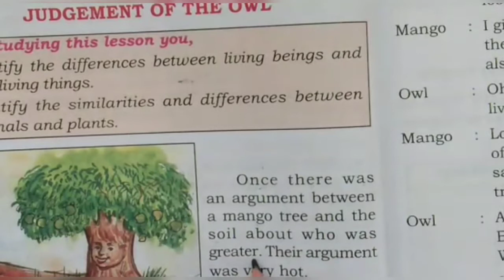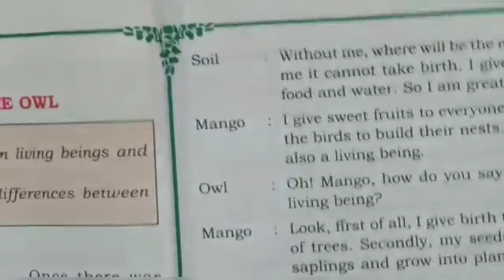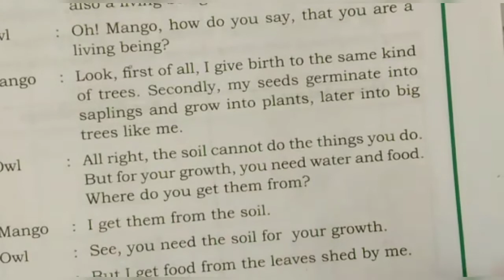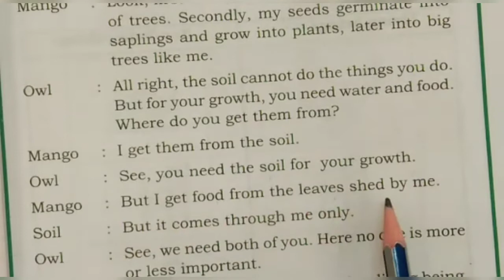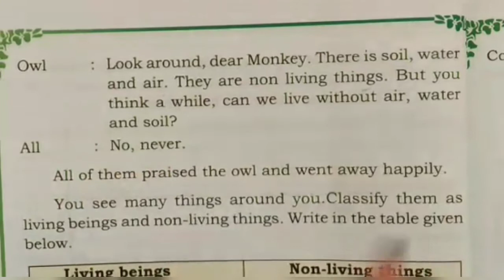Karnataka state syllabus 3rd std E V S Lesson-3'Judgement of the Owl' Part-1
Learn with Shobha H S 3rd std Environmental studies